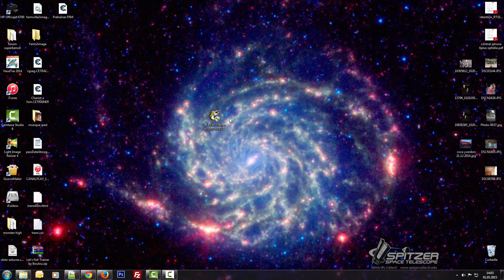Let's fish trainer hack 2015